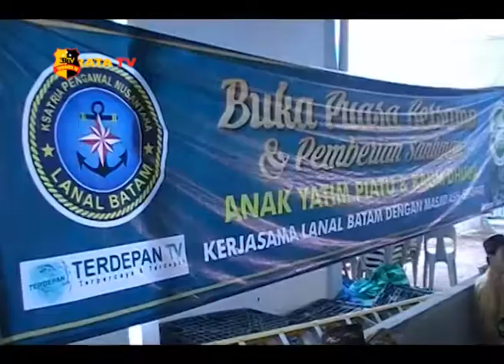PERINGATAN NUZULUL QUR'AN TNI AL LANAL BATAM BERSAMA ANAK YATIM